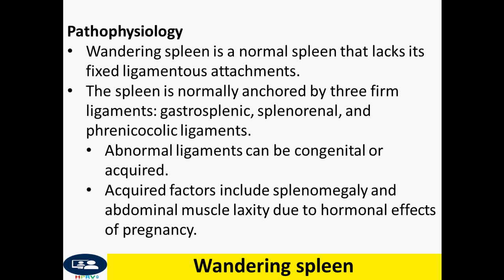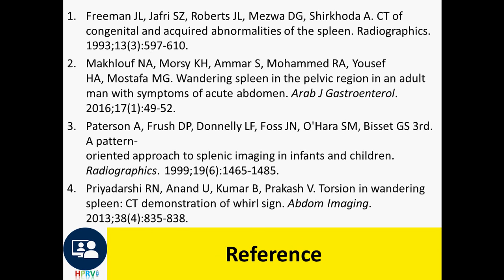Wandering spleen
Wandering spleen is associated with high mortality if not recognize quickly.
Torsion of the pedicle leads to vascular compromise and subsequent splenic infarction.
Prompt diagnosis and treatment are mandatory.
Splenectomy -- when torsion and nonviable spleen are present.
Splenopexy -- if the spleen is still viable.